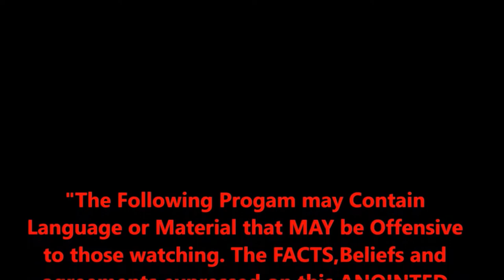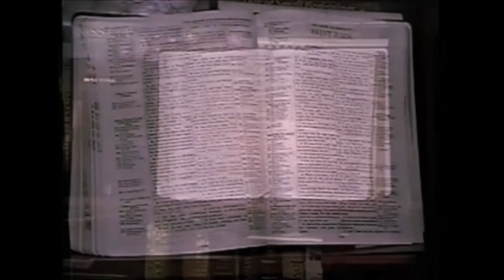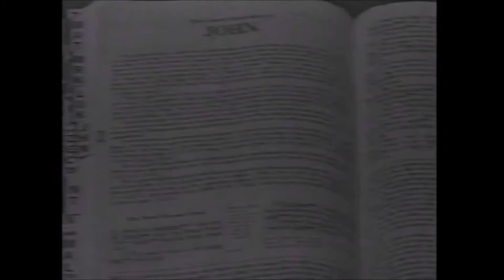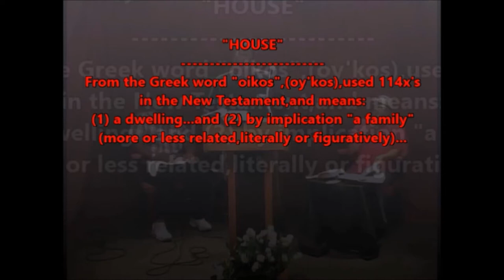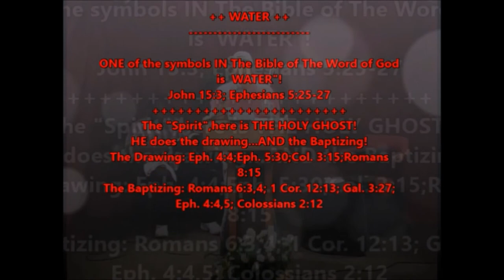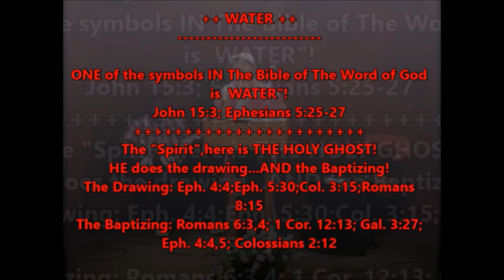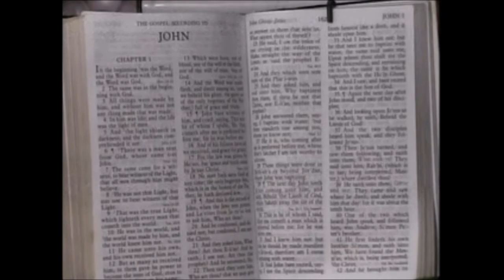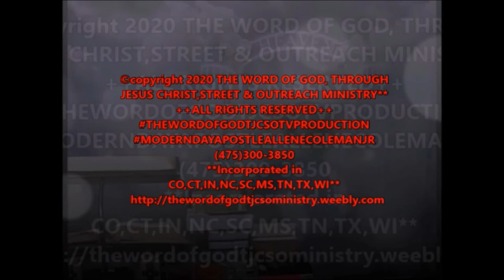READ THE BOOK PT.1. TAG TEAM TV Version FEATURING Apostle AEC Jr., Prophetess Verna, & Apostle JA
"READ THE BOOK", PT.1,filmed on  August 24th,2018,is a  TAG TEAM TV Broadcast that features Apostle A.E. Coleman,Jr. (The Word of God,TJC,S&O Ministry), and Prophetess Verna R. Meyers (The Alpha & Omega Prophetic S&O Ministry), and Special Guest Apostle J.A. Whitfield (The Rhema Faith World Outreach and Street Ministry), as the three Ministers who relay the fact that "God has made a Decision". He has made a Decision concerning sin and  practices of HIS CHILDREN that are Contrary to His Word. As the three TAG THEIR WAY THROUGH THE BROADCAST, Points are proven that will inform the viewers of God's Will, Word AND WAY. POWERFUL,ACTION PACKED AND VERY INTERACTING!

The Holy Ghost uses Apostle A.E.Coleman,Jr. to discuss Biblical Truths that will HELP YOU in your Christian walk. This Ministry is used by The Holy Ghost to Teach & Preach The RAW & UNcut Truth of God's HOLY WORD...The Broadcasts shown here also appear on The Ministry's Television show in many areas. Please have your Bibles,Pens and papers,so that you may take notes for your private study time. You WON'T WANT to miss ANY of this...

To Request a FREE Copy of this Broadcast, and other FREE Teaching Resources, please click HERE,
and follow Shipping & Handling Information: